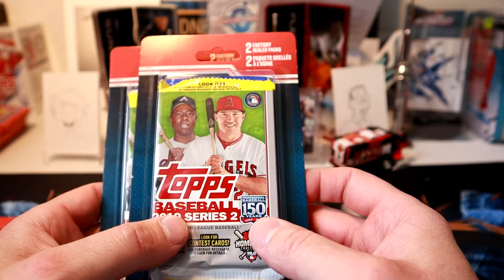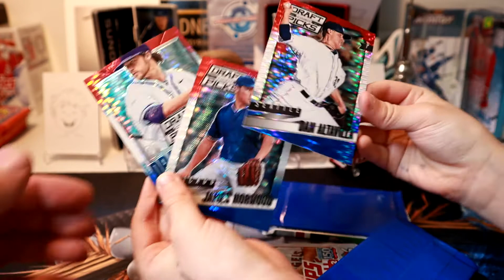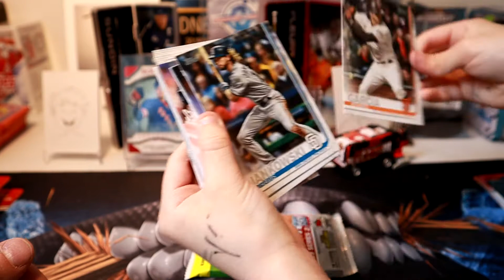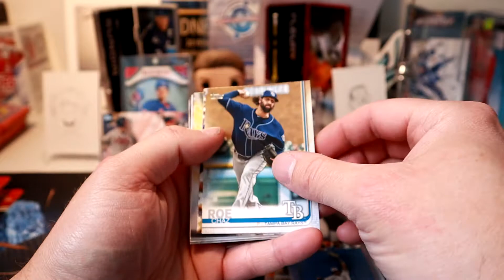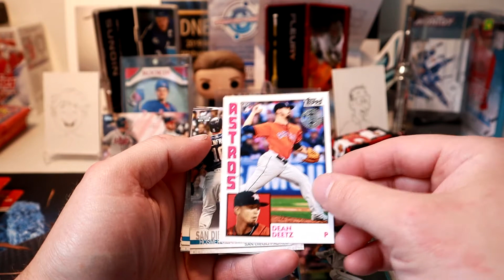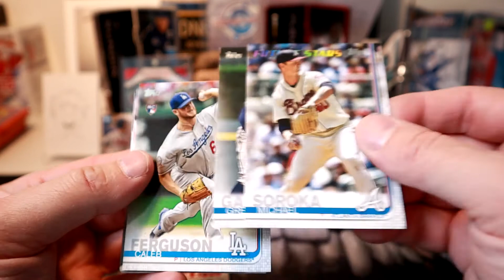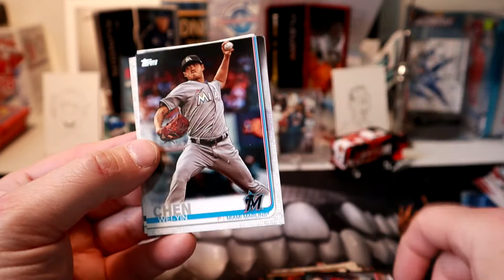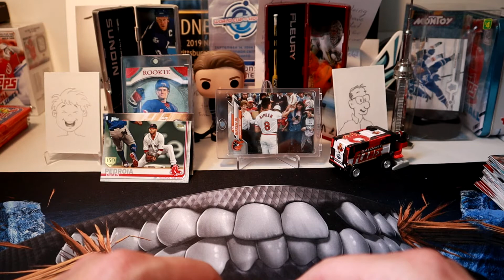Baseball Pack War!! Topps 2019 Series 2 and Blue Mystery Bag!!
Me and Tristan open up some hanger packs and decide to do a pack war, complete with a prize at the end. I didn't know what the blue packs were, but Topps 2019 Series 2 has great potential (Tatis/Alonso/Etc..)
Almost 1/2 way to the 500 subscription goal. Don't forget your entry into the contest. The link to that video is here:

PC: Leafs and Jays